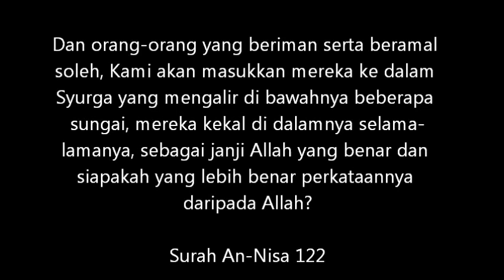Hassan al Saqqaf adalah Syiah-Dr Asri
Hassan al Saqqaf adalah Syiah-Prof Madya Dato' Dr Mohd Asri Zainul Abidin